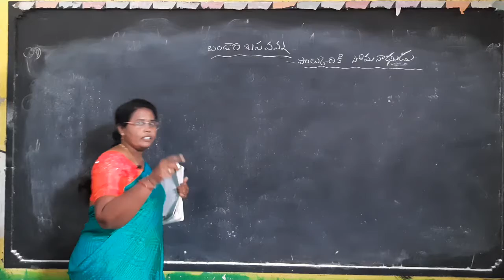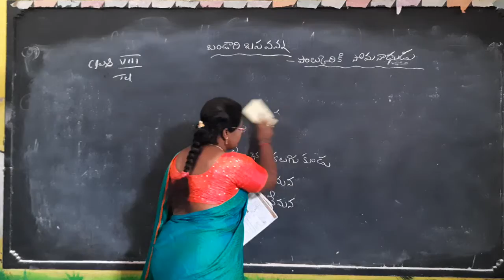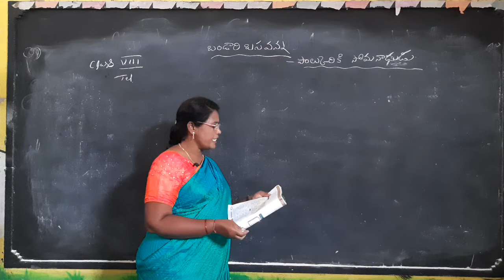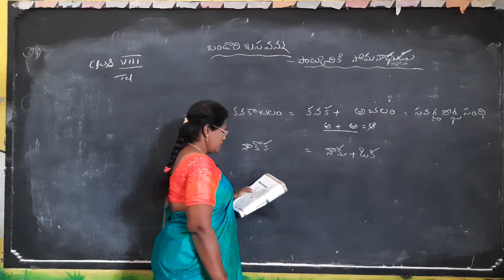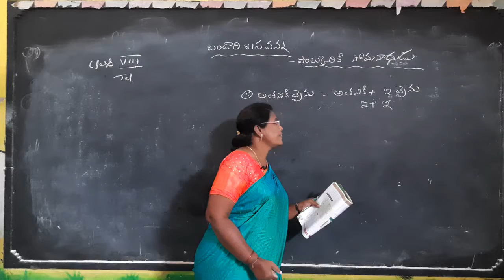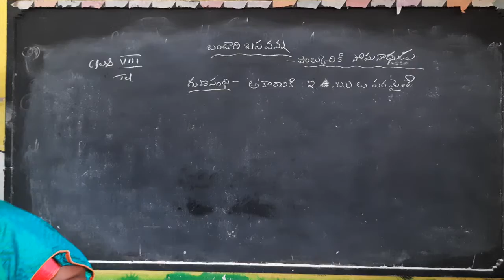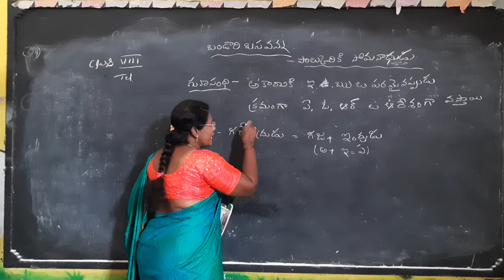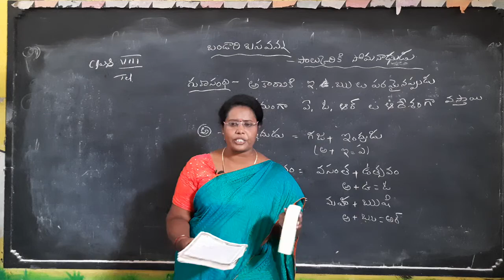8TH TELUGU PRAGNA HIGH SCHOOL ARMOOR